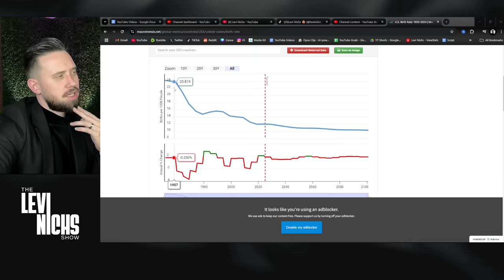The 4B Movement Has Women LOSING Their Minds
📅 New Videos Everyday @ 1 PM & 4 PM CST